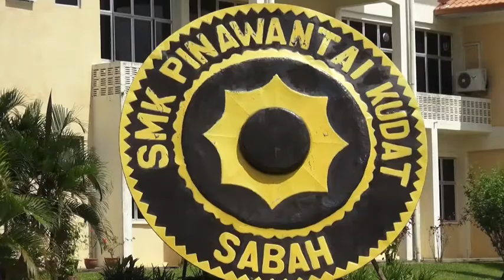Mesyuarat Agung PIBG sesi 2020/2021. SMK Pinawantai Kudat.